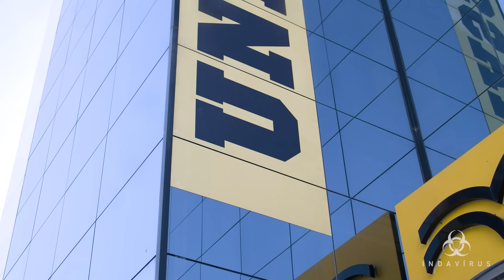FESTA PER TUTTI 2023 (Ascurra SC)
Ducentésima septuagésima segunda edição do jornal menos assistido da história de indaial

No vídeo de hoje, fomos até a cidade de Ascurra em Santa Catarina, pra te mostrar como está a Festa Per Tutti 2023. Esse é o primeiro vídeo de festa na era Pós Pedra do Lauro Antigo, que retorna para os vídeos ainda mais simpático do que antes, gente!